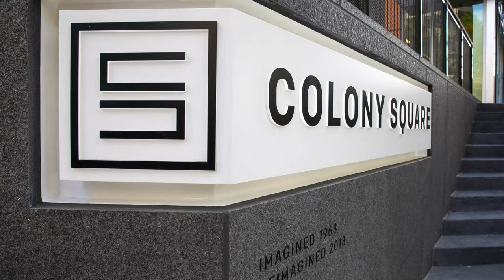Colony Square Redevelopment by Hoar Construction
Hoar Construction just wrapped up a four phase, $400 million redevelopment project at the iconic Colony Square property located in Midtown Atlanta.

Developers have completed a 200,00 sq. ft. renovation of two existing buildings, the ground-up construction of a new building featuring a movie theater and food hall and two new Class A office buildings with street-level retail.

The corner of 14th + Peachtree Street has officially been reimagined and has never felt more alive. For more, visit colonysquare.com